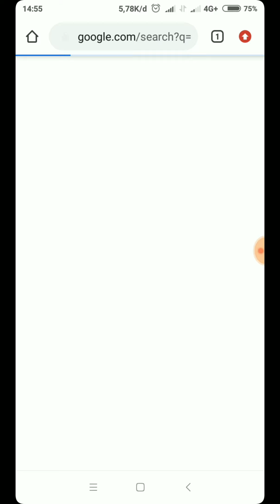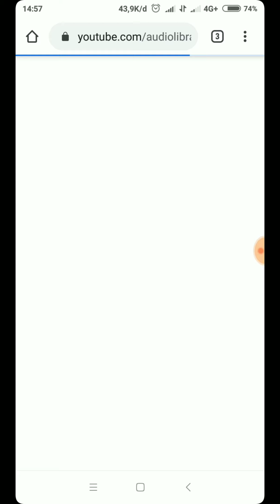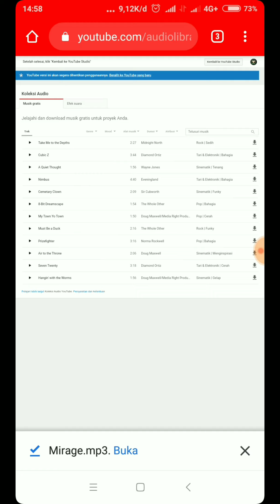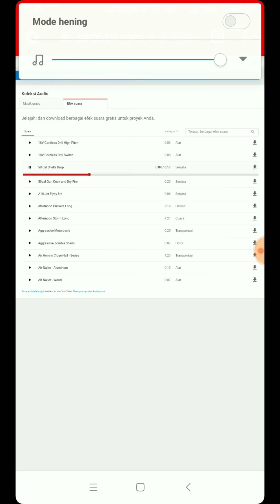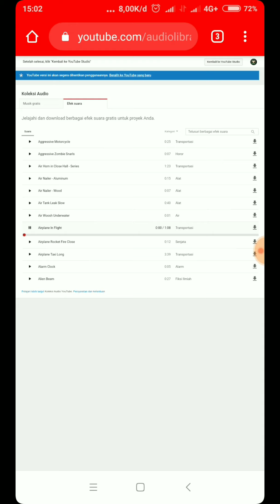Cara Mendapatkan Musik Bebas Hak Cipta / Copyright untuk Youtuber Pemula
Cara mendownload musik bebas hak cipta atau copyright sehingga dapat di gunakan untuk video kita.
Musik yang tidak menimbulkan masalah berupa teguran dari pihak youtube